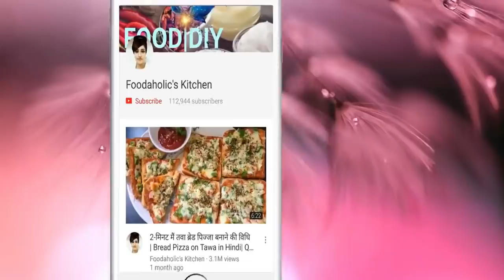इस होली बिना क्रीम बिना सिरदर्द सिर्फ 3 चीज़ों से चॉकलेट कुल्फी उँगलियाँ चाटते रह जाएंगे |Choco kulfi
Hello Foodaholics, I hope u guys doing great.
Check out this new easy yet delicious recipe of tasty chocolate kulfi with few easy steps and make your special moments even more special with delicious dishes.